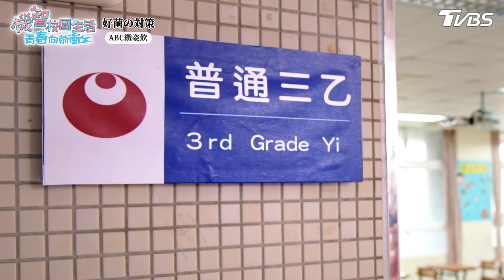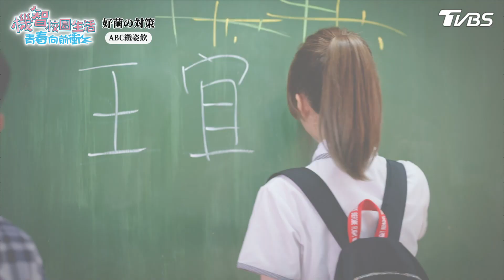鈕釦所有權【機智校園生活青春向前衝 EP8-1】Youngsters On Fire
TVBS八點檔《 機智校園生活 》播出資訊：
12/15起 週一至週五